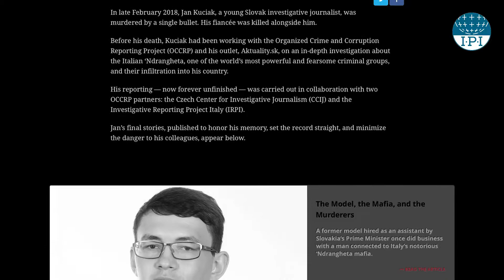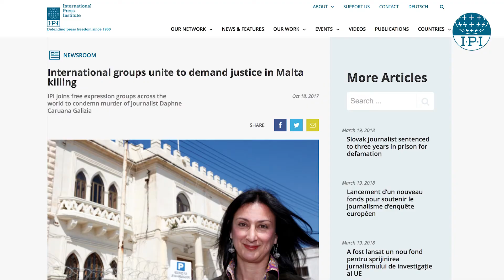Slovakia stands up for press freedom after Ján Kuciak murder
Murders of journalists in Slovakia and Malta spark serious questions about the safety of investigative journalists in Europe.